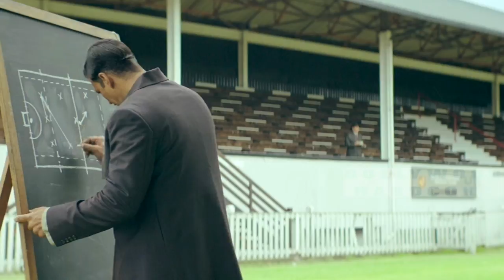अक्षय कुमार 'Gold' Teaser BH